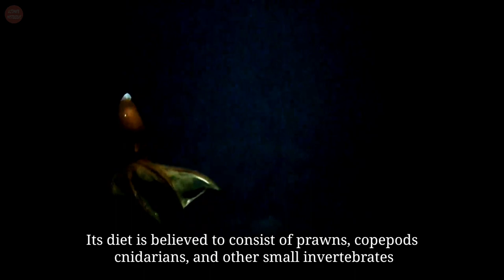Vampire Squid - Unusual Sea Creatures In Ocean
Vampire squid is a type of small cephalopod that shares characteristics with both squids and octopuses. Though it resembles both, the vampire squid is neither a squid nor an octopus. These species was discovered at the beginning of the 20th century. They live in temperate and tropical oceans at depths ranging from 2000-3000 feet.

These creatures have gelatinous bodies and are jet black to pale reddish. They have eight arms that are webbed together by skin and two tentacles that have spine-like features on them. When threatened, the squid can draw its arms up over itself and form a defensive web that covers its body. They also have large eyes that can appear red or blue depending on the light.

Almost entire body of vampire squid is covered with light-producing organs called photophores. They produces light to attract the prey and to distract predators. Its diet is believed to consist of prawns, copepods, cnidarians, and other small invertebrates. The vampire squid can reach a maximum total length around 30 cm.